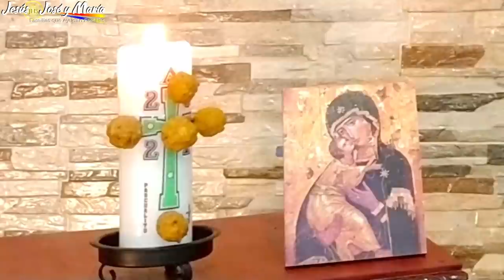4 PELIGROS que toda persona de FE debe evitar | Proyecto Apóstol - Parte 5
¡CUIDADO! Estas 4 prácticas podrían distorsionar tu experiencia de fe

3:11 El culto que alaga los sentidos
10:20 Fideísmo místico
16:15 Fanatismo fundamentalista
20:11 Fetichismo ritualista